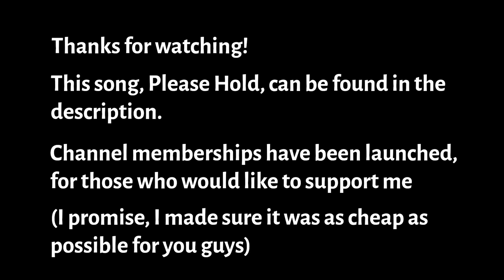Joel's Experience with the Permit Office...